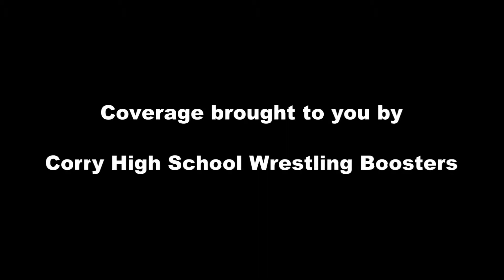2013 Wrestling - Brian McGinnett, Corry Beavers vs Riley Cross, Union City Bears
2013 Wrestling - Brian McGinnett, Corry Beavers vs Riley Cross, Union City Bears. Cross dec McGinnett 8-6.